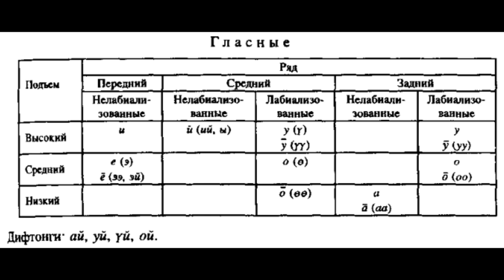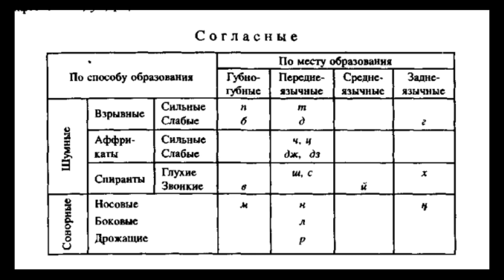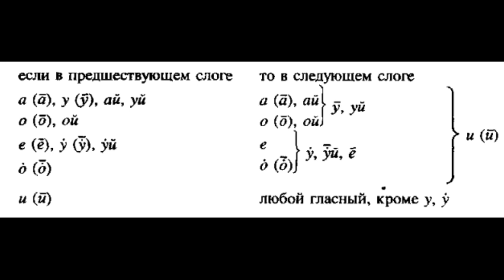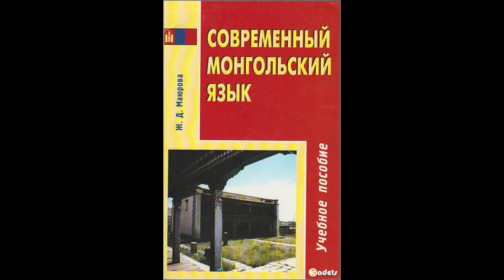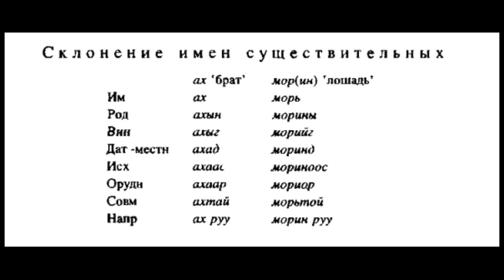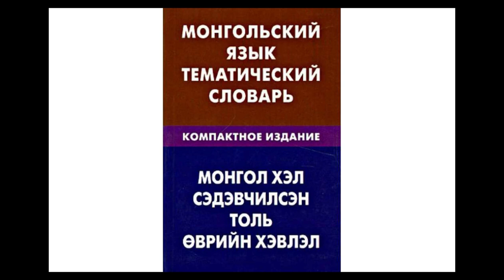Монгольский язык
Статус государственного языка в Монголии. Фонетика, грамматика, лексика.